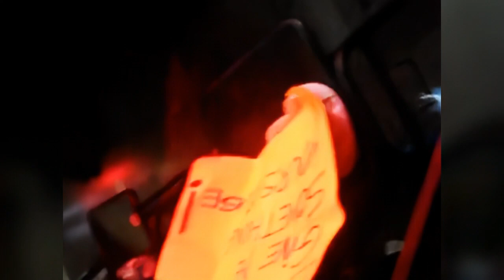Beady Eye - Live in Florence, Italy - 06/08/2011 - Full Recording - [ remastered, 60FPS, HD ]